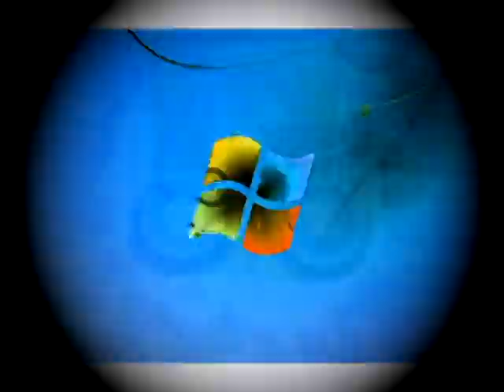Windows 7 Logon Csupo in G Major 220 The Original